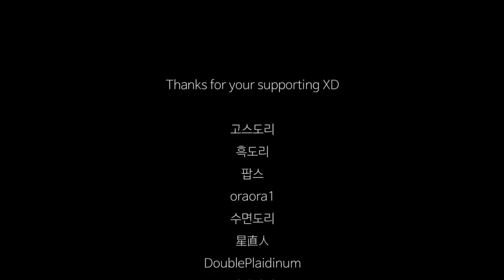ASMR Becoming Stylish Santa 🎅💈 (Haircut, Shampoo, Shaving, English)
00:01 preview
02:22 talking
04:38 covering cape
06:17 haircut with 2 scissors
13:11 trimming eyebrows with 3 tools
17:33 shampoo & rinse
31:23 drying hair with quick hair dryer gloves
33:27 trimming beard
37:13 steam towel
38:13 making shaving cream
40:04 putting shaving cream on your face
43:10 shaving
47:52 cleaning nose hair
48:37 wiping off shaving cream
50:31 toner & lotion
53:25 wearing Christmas costume
56:24 checking gifts for children

Hello! This is ASMR 'becoming stylish Christmas Santa with haircut, shaving, shampoo, trimming eyebrows and whispering in English! Merry Christmas! Happy Holidays!
Oh, I couldn't upload some videos these days and lated many things. :0 I hope you can understand me.